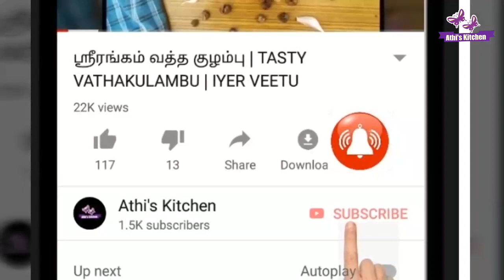பரோட்டா, பிரியாணி, சப்பாத்தி, பூரிக்கு ஏற்ற கலக்கலான மட்டன் சால்னா👌👌/MUTTON SALNA IN TAMIL